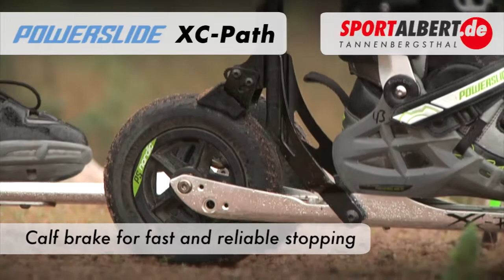Powerslide XC-Path Nordic Cross Skates offered by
- Cross skates for forest paths and streets
- High qualify, well ventilated Open Air Hybrid boot offers the perfect fit
- Calf brake allows for quick and reliable stopping
- Chassis: light, aluminum frame
- Large 150mm air filled wheels
- Flexible fenders